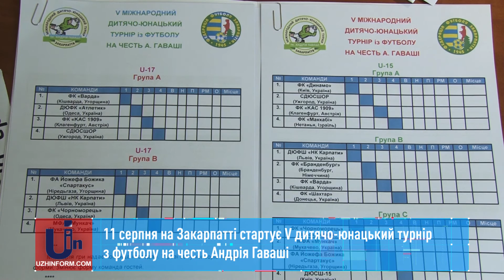11 серпня на Закарпатті стартує V дитячо-юнацький турнір з футболу на честь Андрія Гаваші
З 11-го по 16-те серпня Закарпаття прийматиме п’ятий міжнародний дитячо-юнацький турнір з футболу на честь Андрія Гаваші. У змаганнях візьмуть участь юнаки двох вікових категорій – U-15 та U-17.